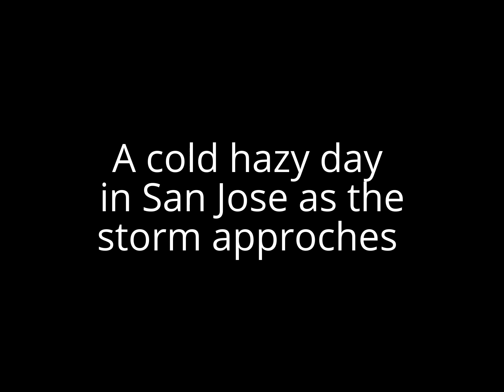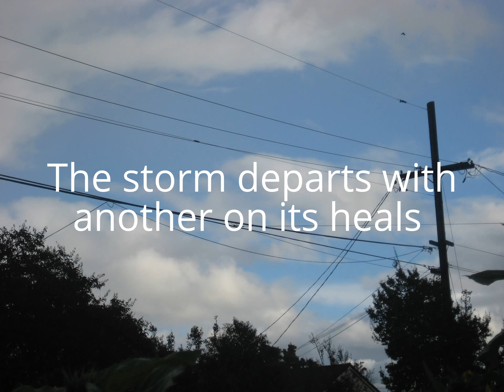Cold late November storms in the Bay Area ( 11-25/26-16)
Cold November storms in the bay area deliver rain, wind, and possibly thunderstorms. This storm gave us much needed rain and seasonable weather.